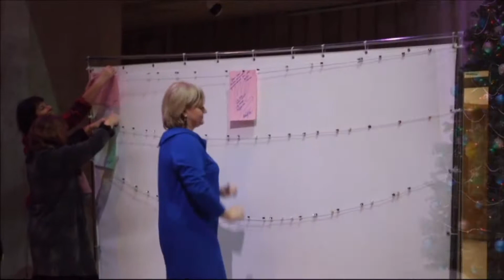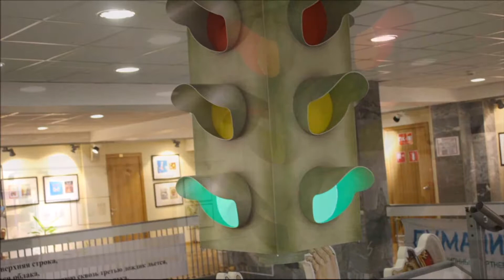Платформа равных возможностей. КиноДетство.РФ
Пресс-презентация проекта КиноДетство. рф "Платформа равных возможностей" состоялась в Государственной детской библиотеке 19 декабря 2017 года